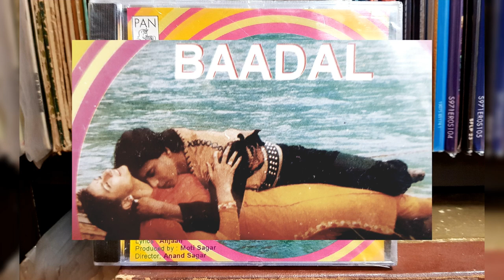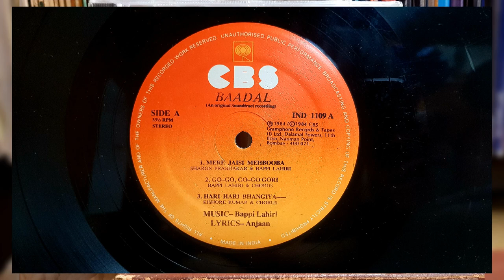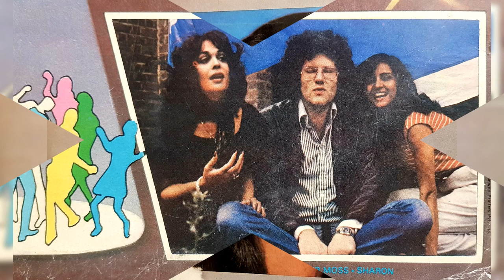Mere Jaisi Mehbooba - Sharon Prabhakar & Bappi Lahiri - Baadal (1985) - Herbie Hancock's Rockit HD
Unofficial Bollywood cover " Herbie Hancock's Rockit "

Singers: Sharon Prabhakar & Bappi Lahiri
Lyrics: Anjaan

I possess both the Vinyl (1984) and CD (released in  1995). This is the remastered version of my CDRip.